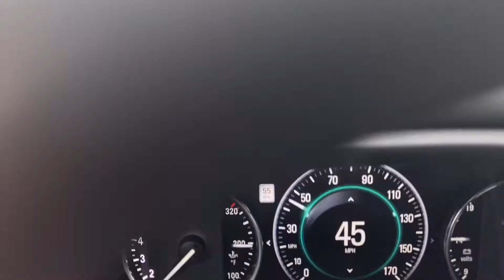Vlogmas #12 - Merry Christmas!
Hope you all have a safe and blessed Christmas